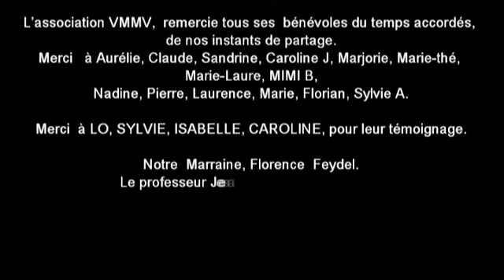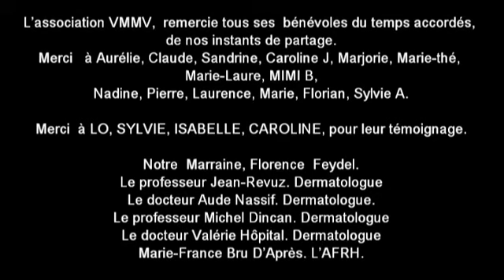14.divx Association Rire et Mieux être. Association ARSE AUVERGNE .VMMV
Association rire et mieux .La rigologie de Marie-Laure Bourbon.
Association ARSE Auvergne. L'ARSE (Association Régionale de Socio-Esthétique) Auvergne .
On le sait, la maladie, l'angoisse de la mort, le rejet, l'incarcération entraînent un amoindrissement des fonctions vitales et fragilisent ou augmentent la sensibilité de la personne, modifient l'image corporelle, perturbent les relations sociales, familiales, professionnelles.

La socio-esthétique s'adresse donc à toute personne dont l'hospitalisation, la douleur, l'enfermement, l'exclusion génère une dégradation de l'estime de soi, le rejet de certaines parties du corps, un sentiment d'abandon ou de solitude, un vécu de dépersonnalisation, la perte de repères temporaux spatiaux.
caméraman bénévole: xavier Ducrocq